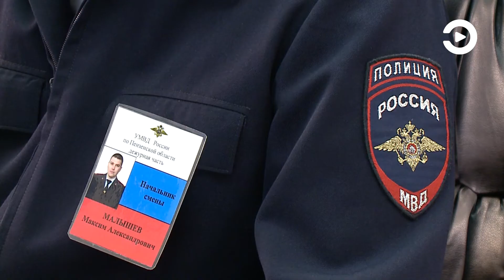На улице Ладожской в Пензе массовая драка закончилась убийством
Массовая драка в спальном районе Пензы закончилась убийством. На улице Ладожской возник конфликт между четырьмя мужчинами. Личности подозреваемых в преступлении уже установлены - ими оказались жители другого региона.